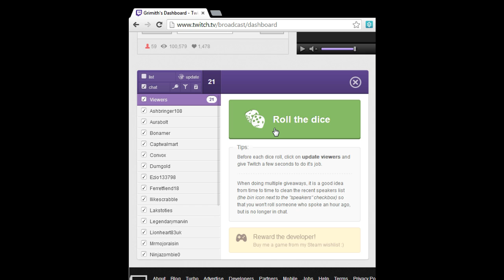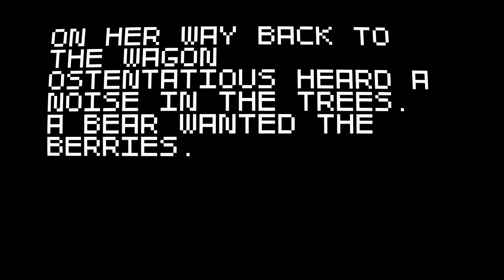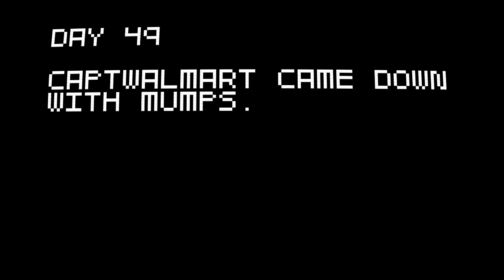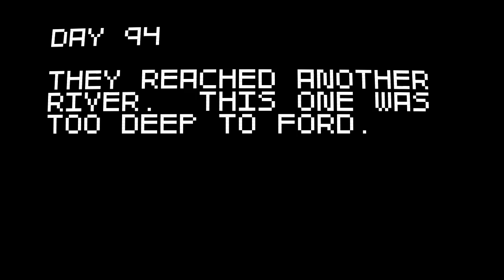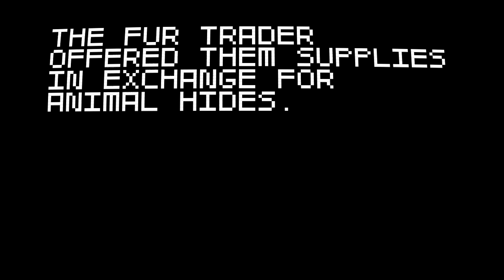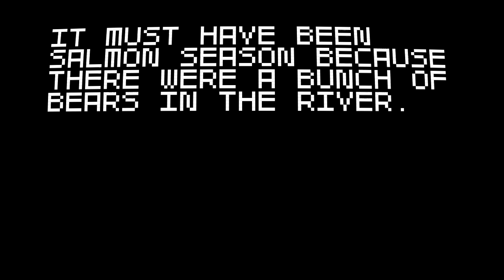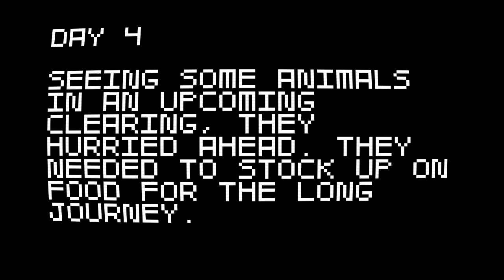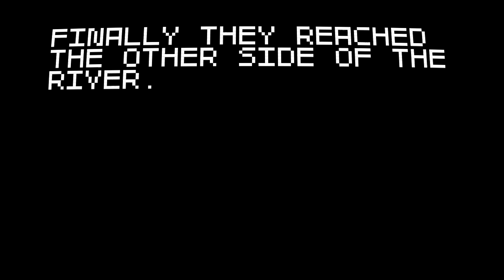LGWI Live - Super Amazing Wagon Adventure 1 (10/22/2013)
The first game to be played of the "Rewarding the Rewarders 2013-201X" list! Played blind and live. The requester wished to remain anonymous, and up to fifteen hours were requested (if I didn't invest any of them in the Age of Empires II campaign). So... let's go adventuring!